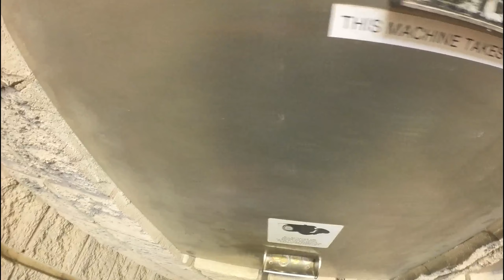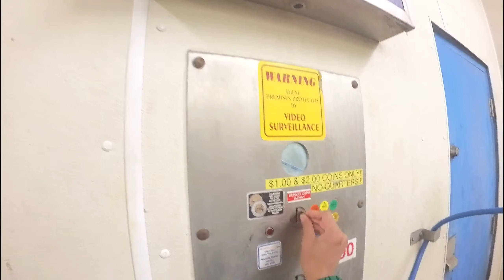Car Wash Mode